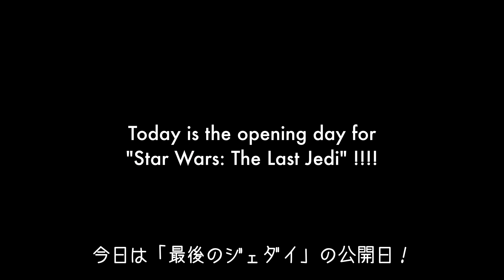Shun's Vlog 27 The Last Jedi was great!「スターウォーズ見に行った！」｜しゅんのヴログ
鬼ヶ島プロジェクトの絵本が発売になりました！
作:手嶌俊輔 絵:初見寧
「ぼく ぷんちゃん」
アマゾンより発売開始(o^^o)
以下のリンクから購入してね↓

And I am starting my VLOG!!

ぷんちゃんTシャツを買う↓
ぷんちゃんデニムポーチを買う↓
ぷんちゃんトートバッグを買う↓

Shunsuke Teshima　映画作品など

WATCH "YOU , ME & A  Cup of Coffee" ↓短編映画「君と、ぼくと一杯のコーヒーと」

Mavic Pro, Sony a6300, Small HD Focus, Penny Board, GoPro